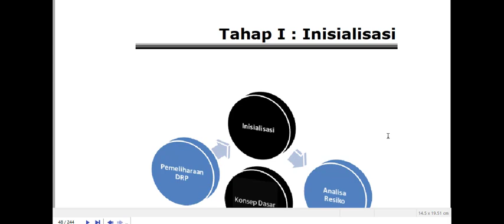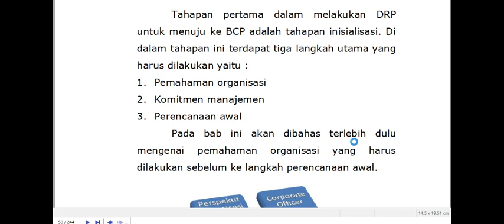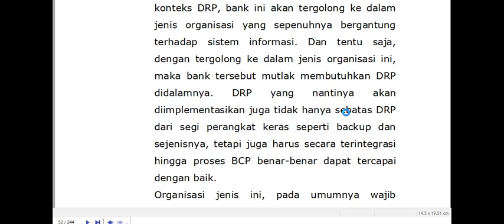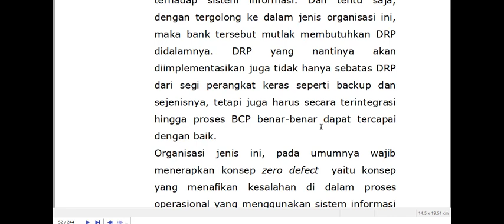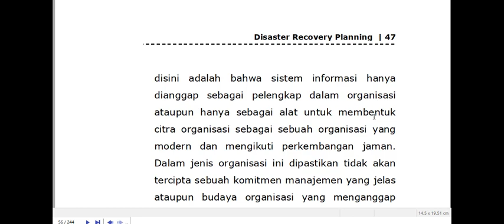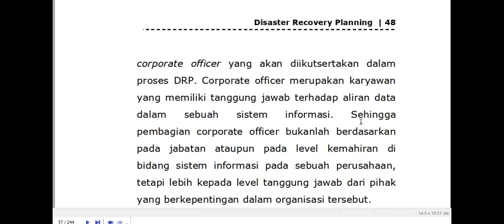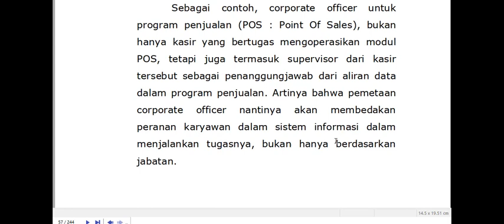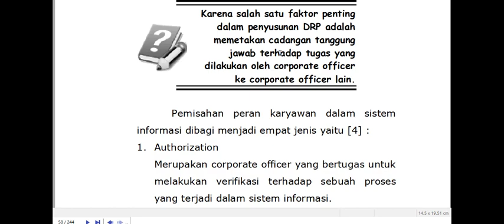Kuliah Virtual: Disaster Recovery Planning - Tahap Inisialisasi - Pemahaman Organisasi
Kuliah Virtual
Disaster Recovery Planning - Tahap Inisialisasi - Pemahaman Organisasi

Dalam kuliah virtual ini, terdapat pembahasan dan review tentang buku Disaster Recovery Planning. Buku tersebut dapat dibaca secara gratis melalui Google Play Book di
Kuliah virtual ini berseri dan terdapat 20 video yang masing-masing berdurasi kisaran 15 menit untuk tetap menjaga fokus pada saat mencerna materi.
Untuk seri kuliah virtual yang lengkap dengan evaluasi serta e-sertifikat, dapat diperoleh di (coming soon)

Di video keenam ini, dibahas tentang tahapan awal dari DRP yaitu Inisialisasi, di bagian pertama kita bahas tentang pemahaman organisasi. Selamat belajar.